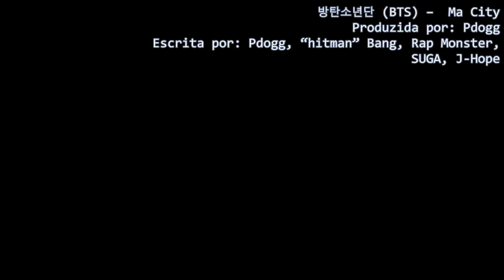[LEGENDADO] BTS - "Ma City"